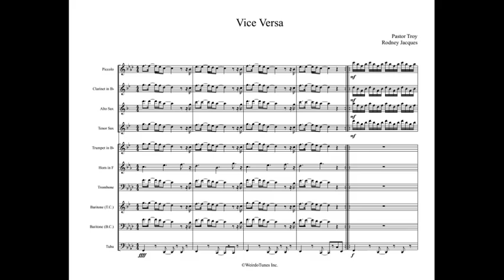Vice Versa Full Display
Arrangement Type: Power Loop Tune

Artist: Pastor Troy

WeirdoTunes Inc.